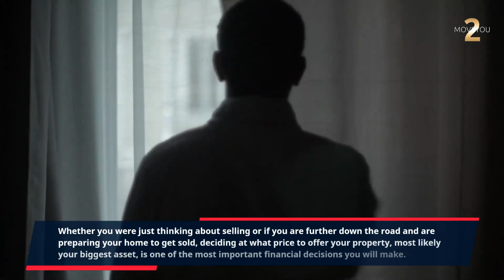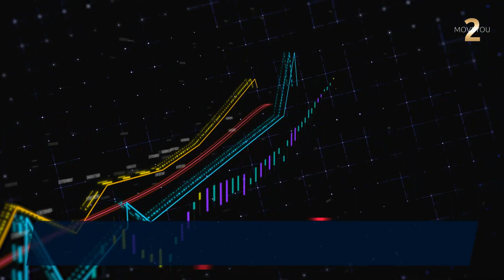Pricing Your Home is one of the Biggest Financial Decisions You Will Make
Thinking of selling your home and want to know what it's worth quickly, accurately, and with no hassle?

Whether you were just thinking about selling or if you are further down the road and are preparing your home to get sold, deciding at what price to offer your property, most likely your biggest asset, is one of the most important financial decisions you will make.

Depending on how a buyer is made aware of your home, price is often the first thing they see, their first impression of your home. Many homes are rejected by qualified buyers as not being priced right and that's even before the first showing. You want to make the most money you can when selling your home, so it's crucial that you make a good first impression.

It's equally dangerous to price your home too low, as you will leave money on the table. Pricing correctly is not a simple process and should not be taken lightly.

As you research and ask questions, finding out what your home is worth is important information to arm yourself with when selling your home.

Now you can get a free online home evaluation right from your computer or device with no obligation by providing your address and a brief description of your home. Our exclusive software system will conduct a thorough market analysis, using the entire database of homes bought, listed, and sold in our area. We'll analyze how your home compares to similar homes and with this current market data, you'll be able to determine what your home might sell for if you decided to put it on the market today. There is no cost to this service or obligation to sell your home.

To get your free online home evaluation, please provide the information requested and discover what your home may sell for to achieve your maximum financial advantage.

And if you are further along in the home selling process and would like to discuss the sale of your home and get your property exposed to our large network of pre-qualified ready to act buyers.

This is offered to you by Victoria Carter, Broker, Scott Horslin, Broker, and Kirk Rickman, Realtor, of Century 21 Percy Fulton.